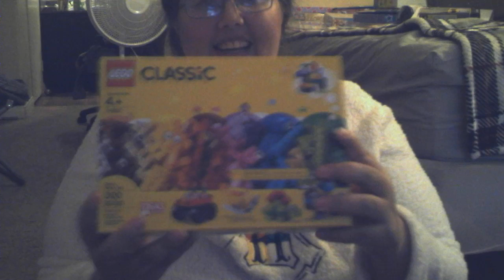what i got for christmas 2019